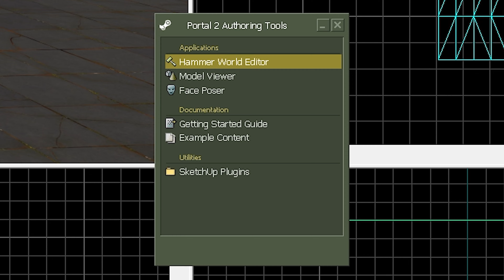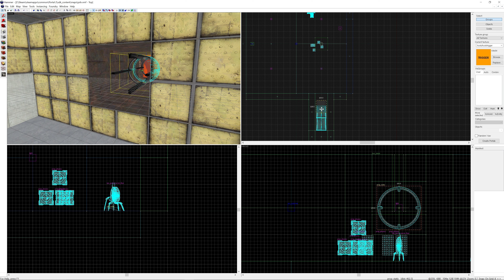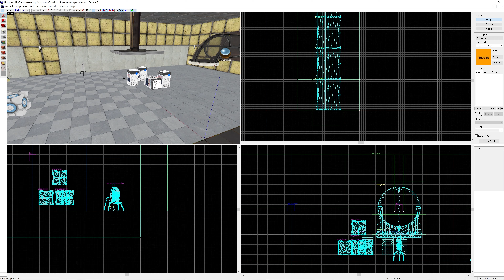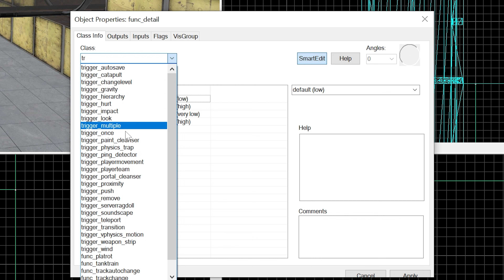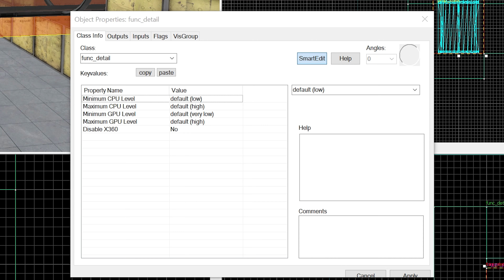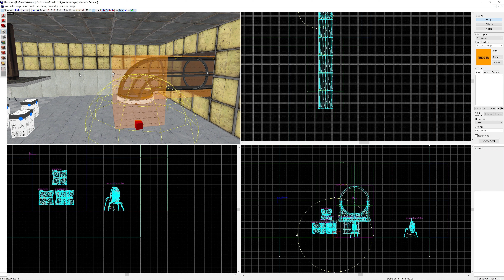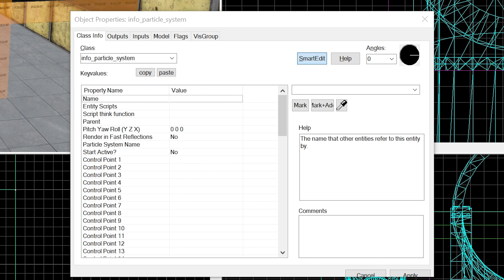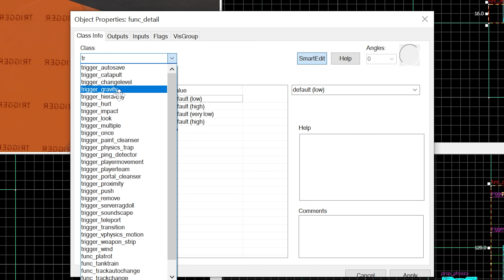Hammer Tutorial 30 - Pneumatic Diversity Vent in Portal 2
Hello everyone and welcome to another Hammer tutorial, today I am looking at how to create the unused Pneumatic Diversity Vent testing element from Portal 2 in...Portal 2! Yes, it's taken 9 years and 30 tutorials to finally do something outside of Half-Life 2 and Portal, but the caveat is that you can do this in Portal with limited functionality.